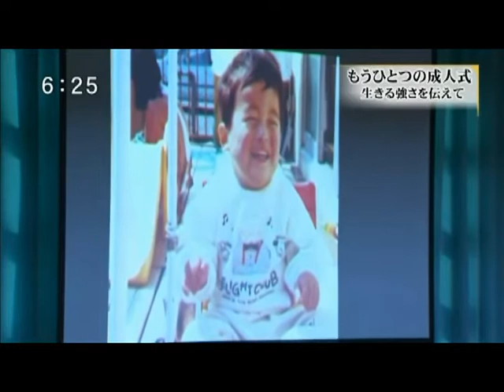成人式わかふじ2013 (Festa de Maioridade 2013 Wakafuji )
Festa de Maioridade dos deficiente de Shizuoka que frequantam o mesmo shisetsu em Fujieda, onde meu filho tambem junto com seus amigos comemoram juntos mais esta etapa em suas vidas.